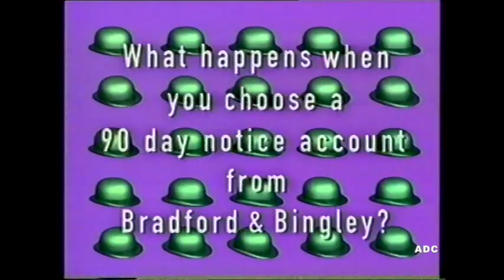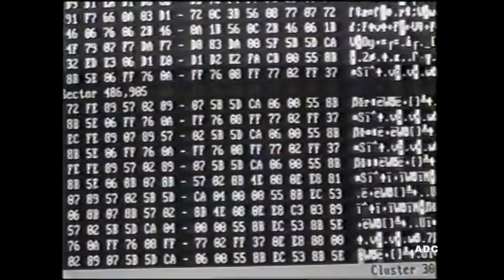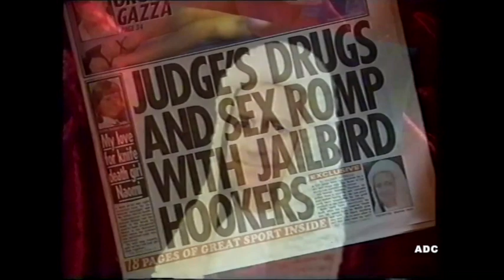LWT adverts & trailer 23rd September 1995 1 of 11